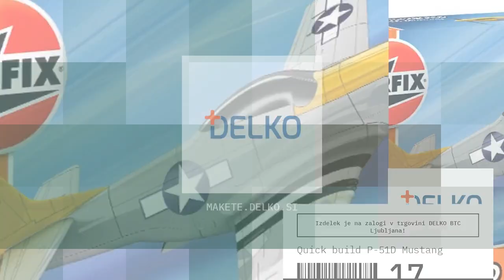delko_si-makete-miniature-diorame_025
Makete|Modeli|Figure|Diorame: največja izbira makete, modov, figur in dioram IZ ZALOGE !

• Na voljo kompleten program dodatne opreme, pribora in orodja ter materiala za maketarstvo in modelstvo.

Naslov: delko_si-makete-miniature-diorame_025

DELKO d.o.o.

DELKO d.o.o.

DELKO d.o.o.
Ankaranska cesta 7, 6000 Koper

• V podjetju DELKO se z baterijami in akumulatorji ukvarjamo od leta 1991 (v obdobju 1991~1996 smo se imenovali Kalcic).

•  Več kot četrt stoletja smo zanesljiv partner hobi entuziastom, samostojnim podjetnikom, javnim ustanovam in industrijskim uporabnikom pri zagotavljanju zanesljivih in preverjenih virov primarne in/ali rezervne energije v obliki primarnih in sekundarnih celic, baterij, akumulatorjev ter namenskih baterijskih sklopov.

• Strokovnost naše tehnične ekipe in predvsem njene nenadomestljive dolgoletne izkušnje nam omogočajo, da vam svetujemo optimalno in racionalno rešitev za še tako specifičen problem - brez sklepanja kompromisov pri varnosti in kvaliteti.